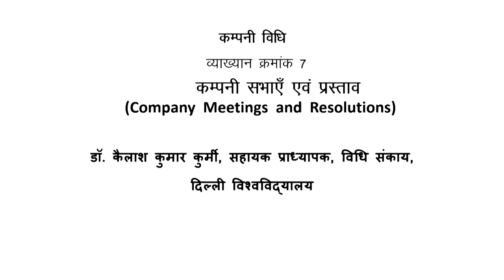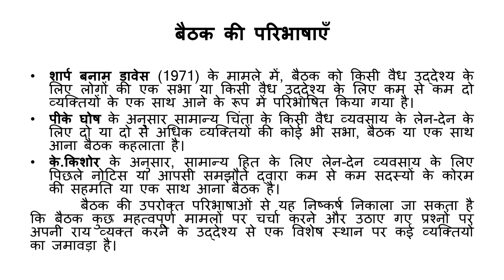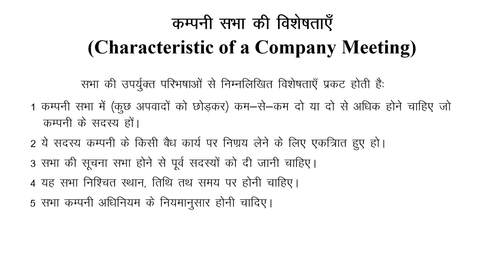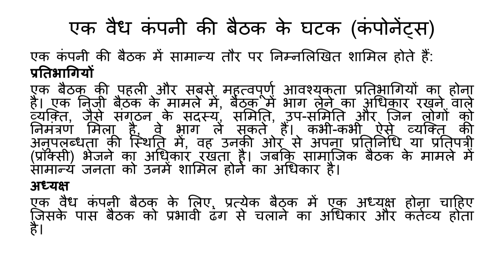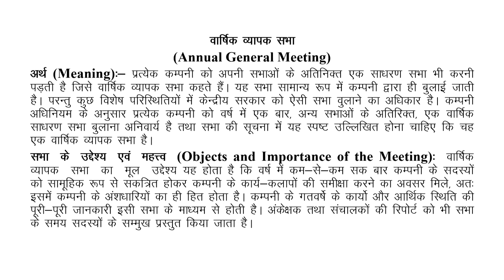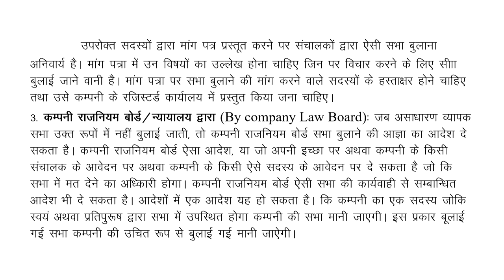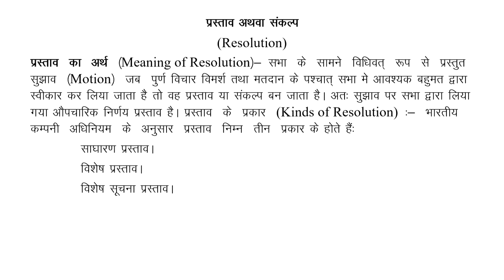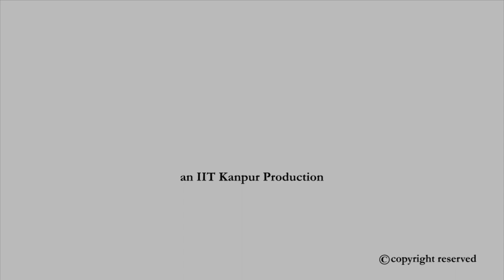इकाई VII: सामान्य बैठकें